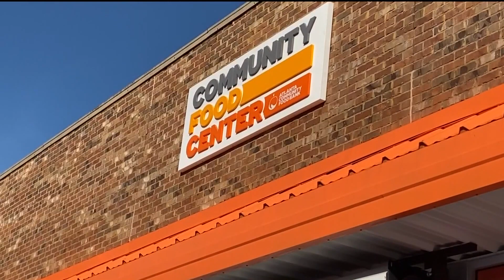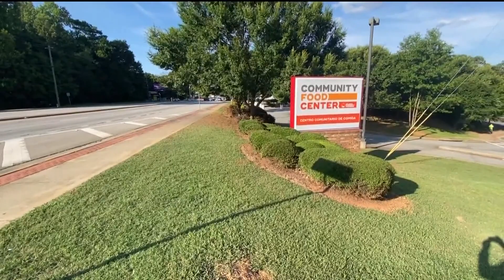New food bank center can serve thousands in Cobb County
The Atlanta community food bank is getting ready to open another food center in Cobb County. The center said the need is greater than the resources.

11Alive is Where Atlanta Speaks. We believe that news shouldn’t be a one-way conversation, but a dialogue with you. Join in, share your thoughts and connect with new perspectives.